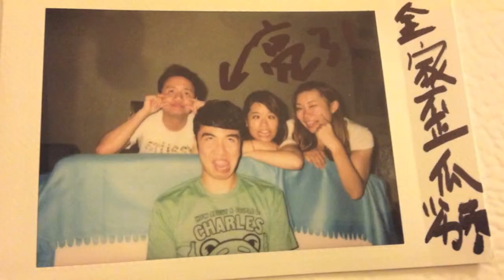【四仁月餅】Hofstra留美學生的日常 Italian Festival 2013/9/17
我們是一群Hofstra University的中國留學生。我們可能不專業很無趣，但是我們努力想要記錄每天­­在身邊發生的有趣的事。希望爲大家呈現留美學生的生活。